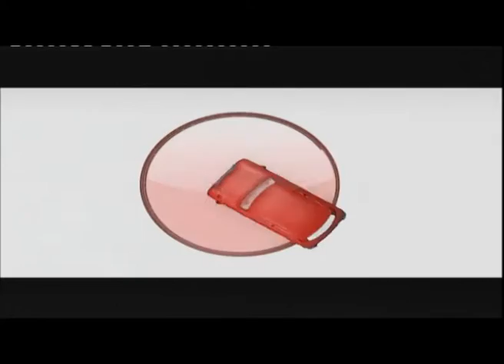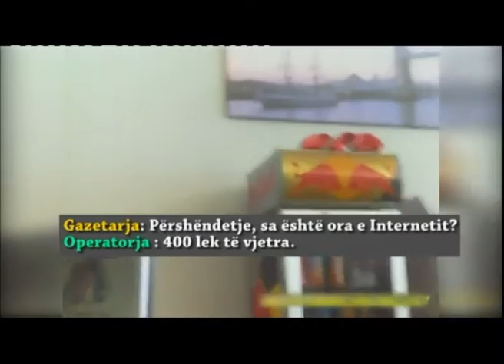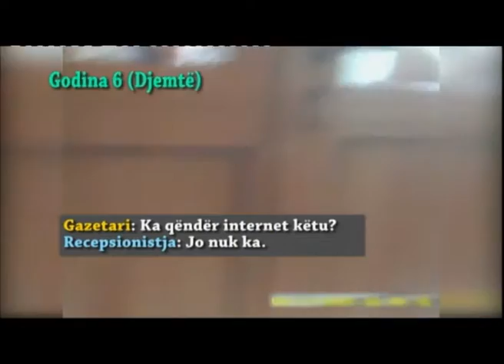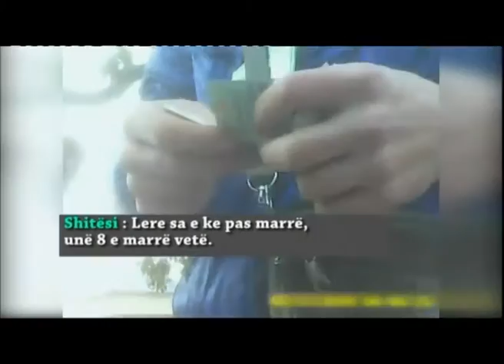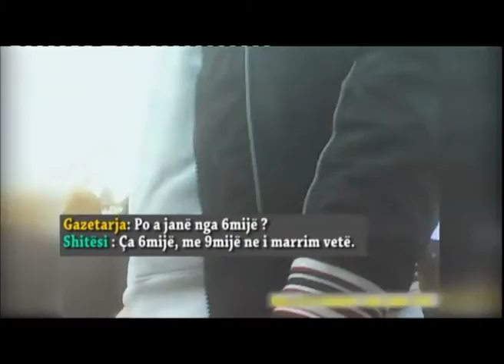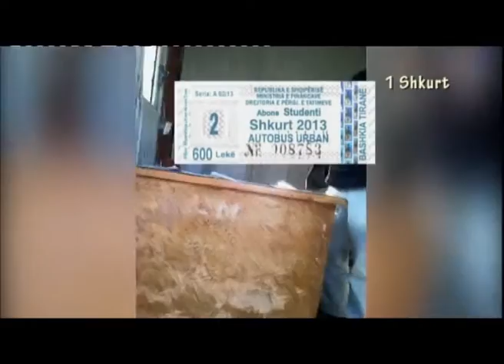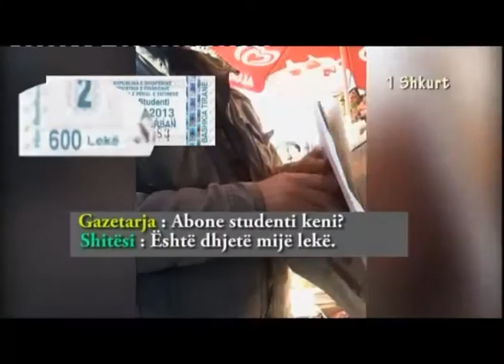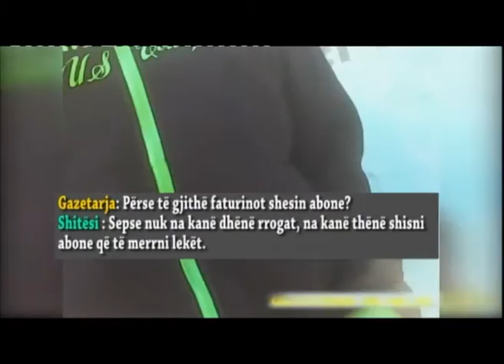ALARM 1 MARS 2013